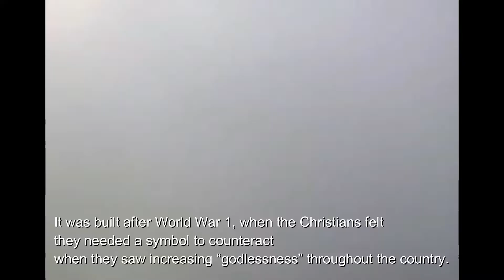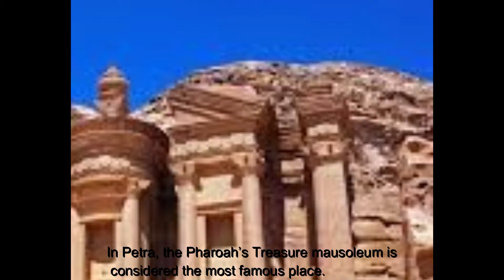7 Wonders of the World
7 Wonders of the World